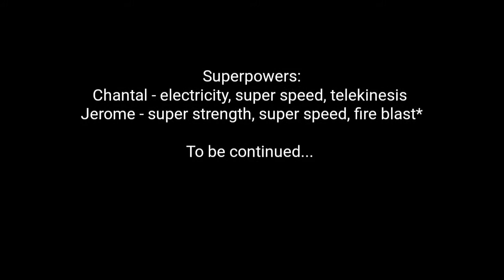Super BRAWL!!! | part 1 | Homemade Action Superhero Movie! | Superhero fight homemade real life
We decided to start the new year off, with a 2 part superhero SPECIAL! Jerome and Chantal are best friends, until they get into an argument, and things get intense when they use their superpowers on each other. But who will win this battle? Will they become friends again??

This is a YOUNG YOUTHFUL YOUTHS! production.

We love making these homemade movies for EVERYONE to enjoy.
Action, suspense, oh, and children-made!